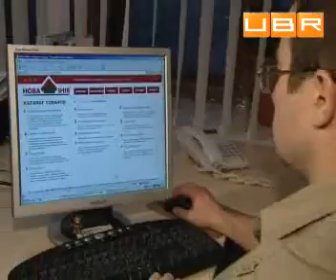Bratz -- интерьерная мечта девочки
ubr.ua - украинский бизнес ресурс : &#65279;Детская в стиле Bratz &ndash; лучший новогодний подарок для девочки. .